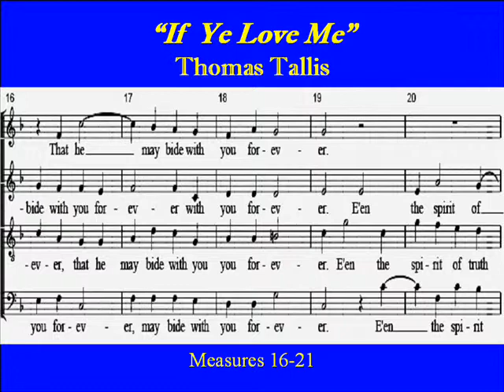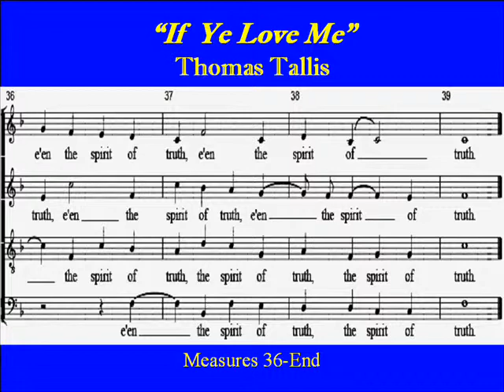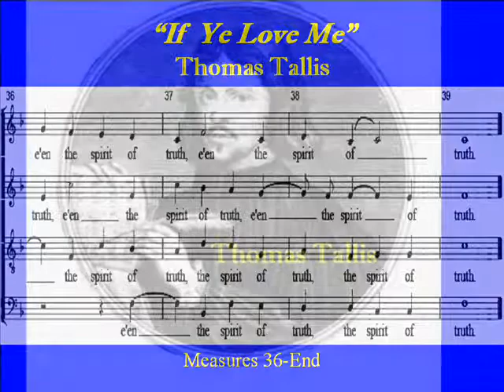Tallis-If Ye Love Me-All-Parts.wmv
Choir Practice: “If Ye Love Me” , Thomas Tallis

"If ye love Me"  was written by  English composer  Thomas Tallis (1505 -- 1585).  The text  is inspired  from the Gospel  of John 4:15-17.  It is a reflection of the promise of the coming of the Holy Spirit into our lives. Pentecost.  Choirparts. All SATB parts are on this channel.

If ye love me,
keep my commandments,
and I will pray the Father,
and he shall give you another comforter,
that he may 'bide with you forever,
e'en the spirit of truth.